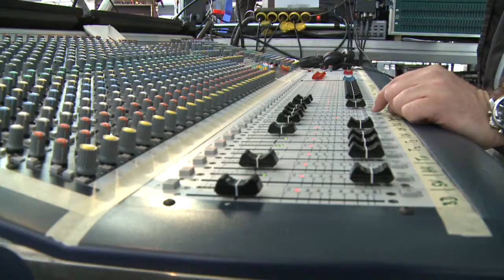Jazz Summer Night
Die 28. Jazz Summer Night 2009 in Minden auf dem Marktplatz.